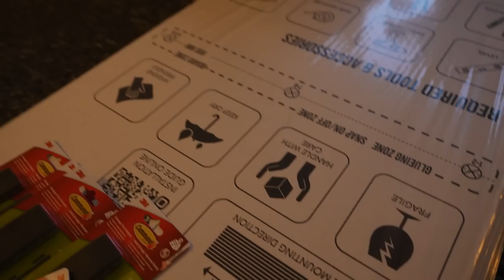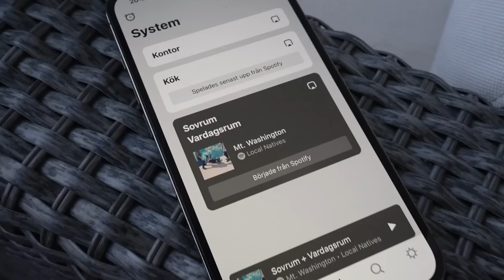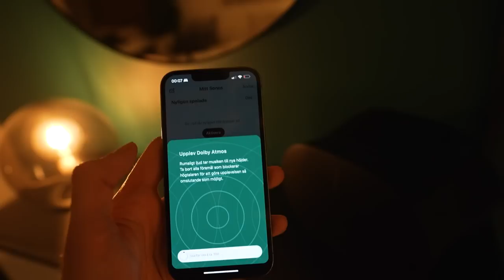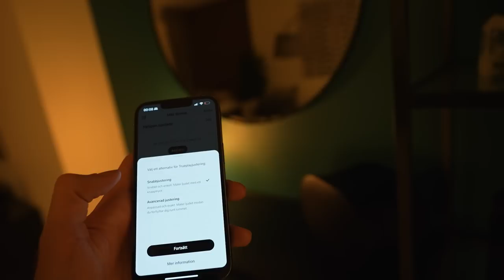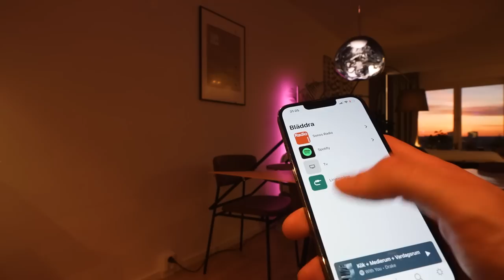Gör om mitt hem till en GTA 5 LÄGENHET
Extreme home makover i dagens video där vi fixar upp min lägenhet med nya akustikpaneler, ny balkong & massa RGB. I betalt samarbete med Sonos kittar vi hela hemmet med brutalt bra ljud också!